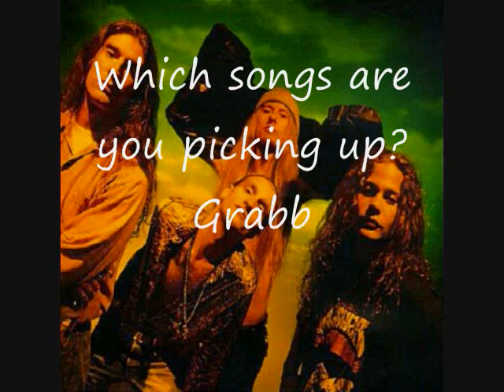Rocksmith 2014 DLC 11/12 -- Alice in Chains 5 Pack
Alice in Chains Song Pack -- $11.99

Alice in Chains "Man in The Box" (1991)
Alice in Chains "Would?" (1992)
Alice in Chains "Hollow" (2012)
Alice in Chains "Them Bones" (1992)
Alice in Chains "Check My Brain" (2009)